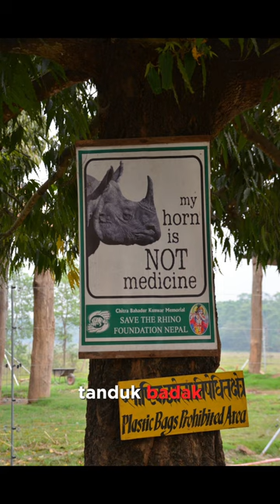BADAK TERANCAM PUNAH DI ALAM LIAR